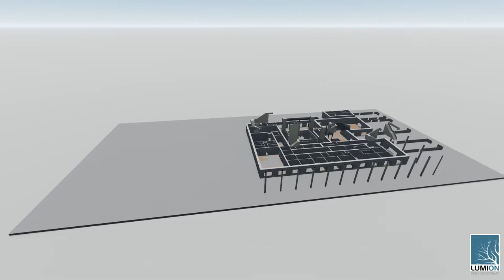Portuguese Pavilion 1998 - GEBZE TECHNICAL UNIVERSITY